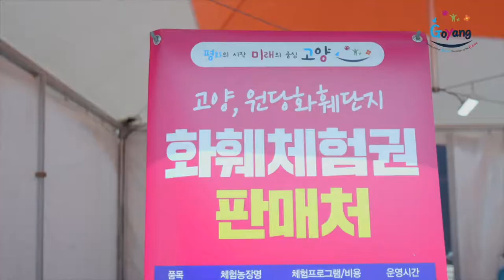International Horticulture Goyang Korea 2019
‘International Horticulture Goyang Korea(often known as IHK)was held at Lake Park in Goyang-si last spring.